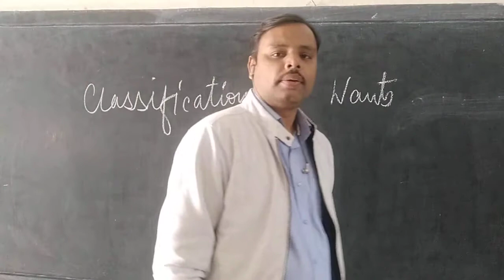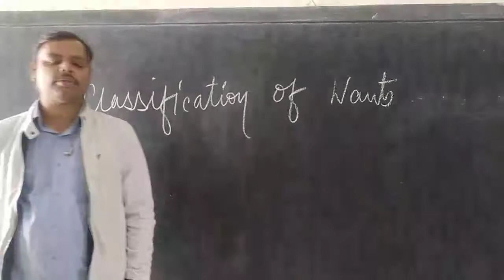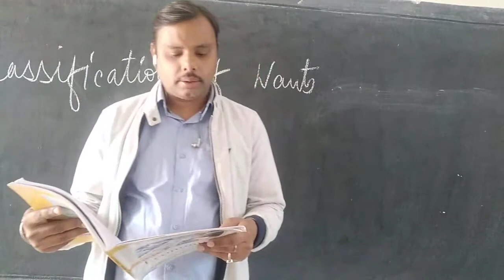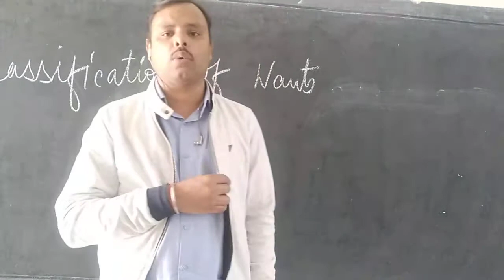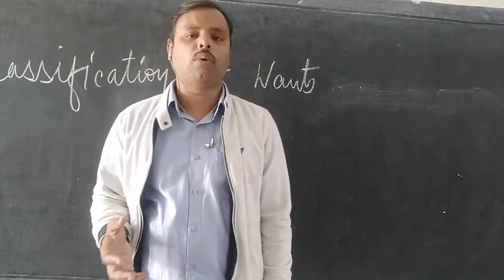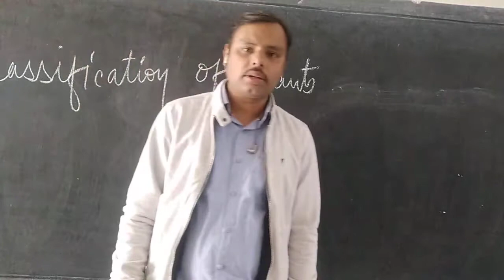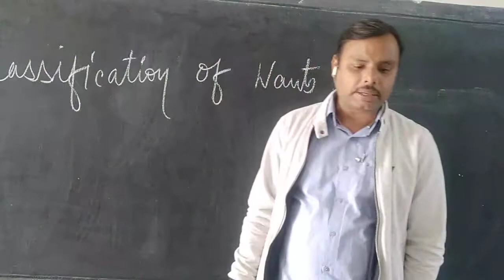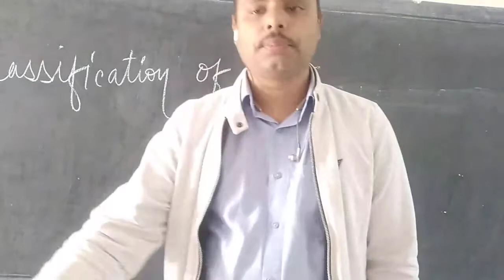07/01/2021 chapter 3 class ix characteristics of wants 2